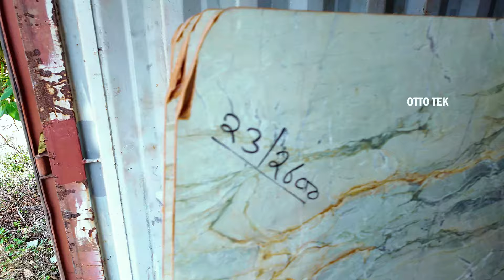കിടിലൻ 😍😍 മാർബിൾ | 45 രൂപ മുതൽ അടിപൊളി ഡിസൈൻ മാർബിൾ | Marble in offer Price | All kerala Delivery